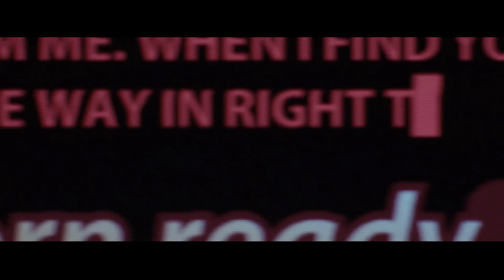The Facts about Actress - Florence Pugh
The Facts about Florence Pugh

Florence Pugh  is an English actress. Born in Oxford, she made her acting debut in 2014 in the drama film The Falling. Pugh gained recognition in 2016 for her leading role as a violent young bride in the independent drama Lady Macbeth, winning a British Independent Film Award. After starring in the 2018 films King Lear and Outlaw King, she drew praise for her leading role in the 2018 miniseries The Little Drummer Girl. Pugh was nominated for the BAFTA Rising Star Award that same year.

Pugh's international breakthrough came in 2019 with her portrayals of professional wrestler Paige in the biographical sports film Fighting with My Family, a despondent American woman in the horror film Midsommar, and Amy March in the period drama Little Women. For the last, she received nominations for an Academy Award and a BAFTA Award. She was awarded the Trophée Chopard at the 2019 Cannes Film Festival. In 2021, she starred in the Marvel Cinematic Universe superhero film Black Widow as Yelena Belova / Black Widow.